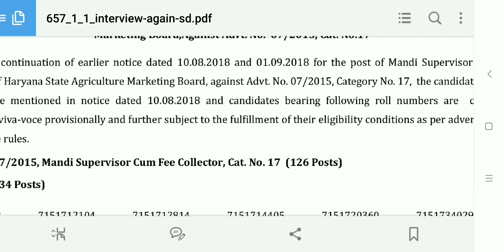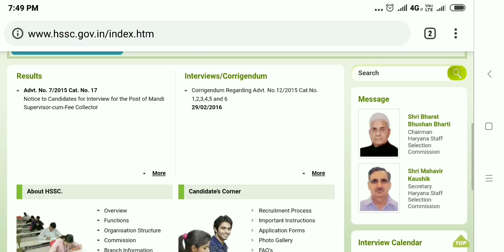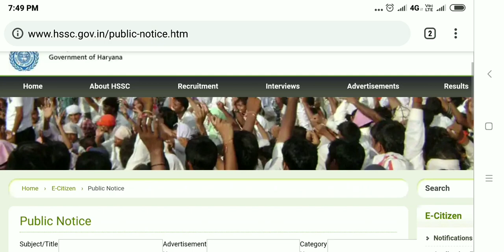HSSC-official answer key lab attendant all set/किस्मत हो तो ऐसी 😀 सभी को विजयदशमी की बधाई!